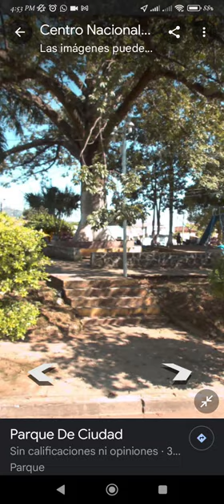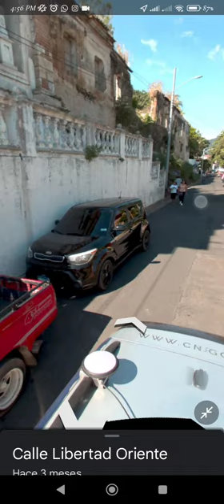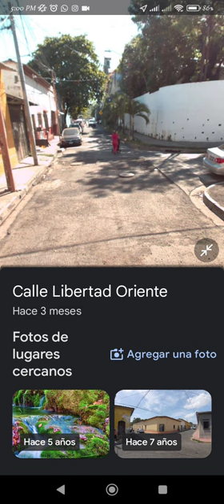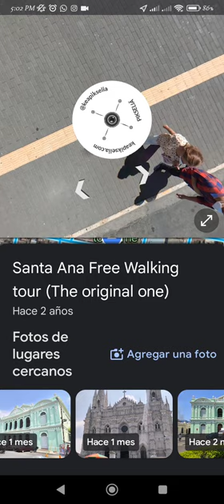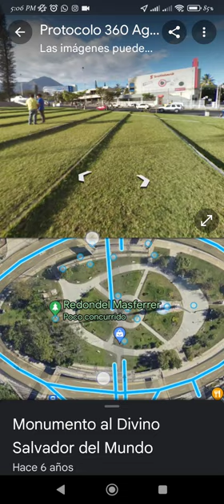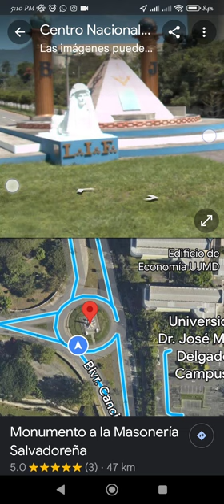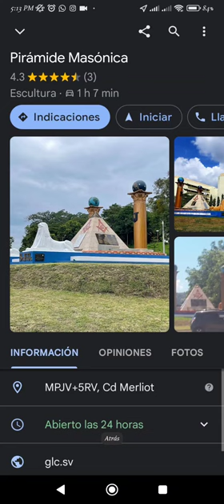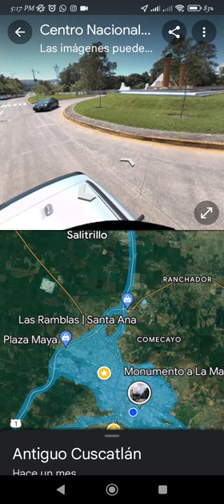nayibbukele está Mapeando El Salvador StreetView, turismo virtual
tutorial aquí te muestro que nuestro país El Salvador ya se empezó a mapear desde hace varios meses atrás aproximadamente desde hace como 1 o 4 meses esto quiere decir que a principios del año 2024 ya se había empezado a mapear Santa Ana El Salvador San Salvador más bien la capital y aunque todavía no está completamente mapeado todavía pues le falta mucho a Google pero sí ya avanzó mucho por lo menos en la capital casi completamente todas las calles están mapeadas y puedes realizar recorridos virtuales desde cualquier parte del mundo solo entrando a Google maps o a Google Google street view de Google

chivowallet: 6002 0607